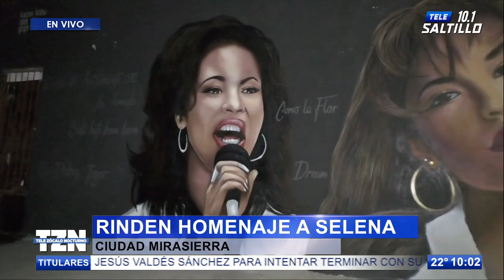Rinden homenaje a Selena, con un mural en Ciudad Mirasierra